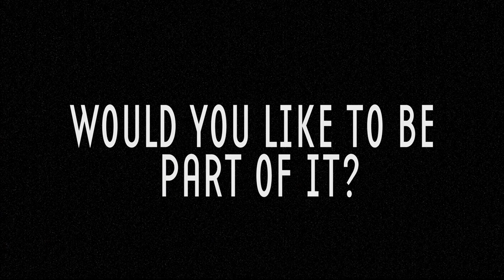The Other World - 2011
Created by Big Brand Theory.
Jonanthan Kuijs
Alina O'keefe
Katrina Glazyrina
Rafael Nieves
2011